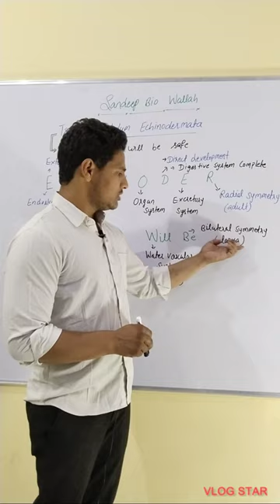11th Biology || Trick for phylum Ecinodermata || Animal kingdom || Sandeep Bio wallah || Neet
11th Biology ||  Trick for phylum Ecinodermata || Animal kingdom || Sandeep Bio wallah || Neet